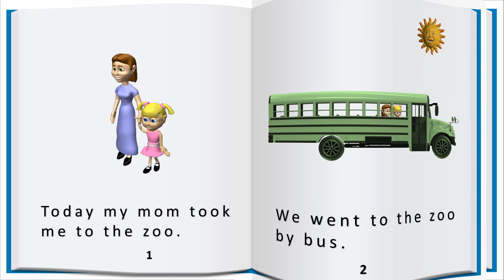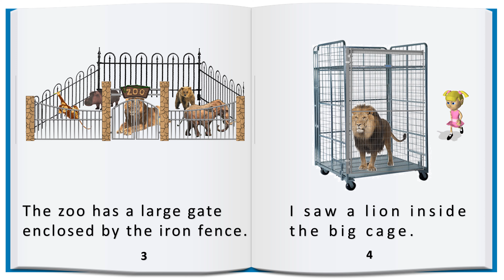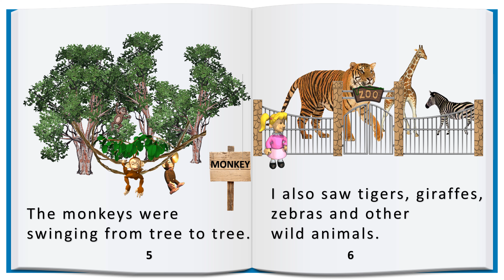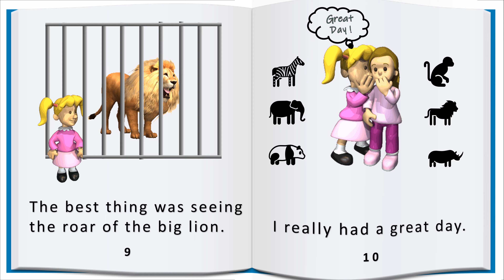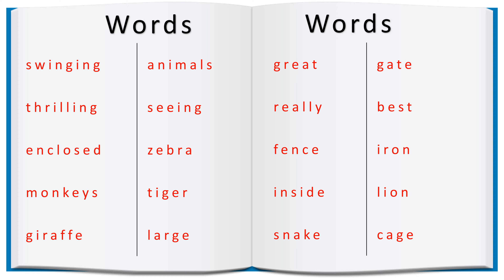KIKI BLUE Reading Book 3 ! ZOO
Words covered.
thrilling           enclosed           monkeys          giraffe           animals          seeing
zebra            tiger             large          great         really            fence             inside
snake            gate            best            iron           lion                cage